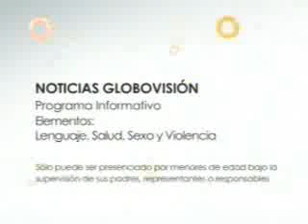Rueda de Prensa: Huelga de Hambre frente a la OEA en Caracas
Rueda de Prensa realizada hoy, durante la interminable cadena de radio y televisión del régimen dictatorial disfrazado de demócrata de Venezuela, en relación a la Huelga de Hambre que realizan más de 50 personas en distintas partes del país.